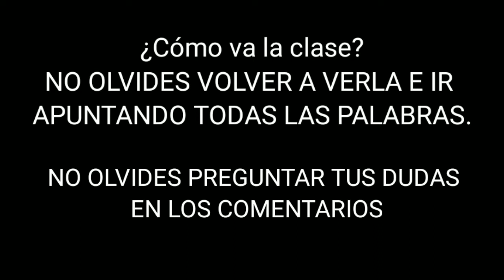INDONESIA I COMPARAR y Adv CANTIDAD En Bahasa Indonesia I Aprende Indonesio RÁPIDO y FÁCIL C10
Hola!
En este vídeo os enseño a COMPARAR en BAHASA INDONESIA (indonesio) y
también aprenderás adverbios de CANTIDAD y ¡ nuevo vocabulario! así que estate atenta/o y ve tomando nota.